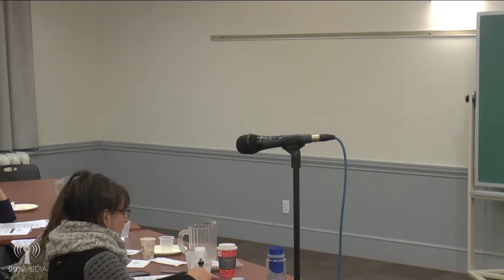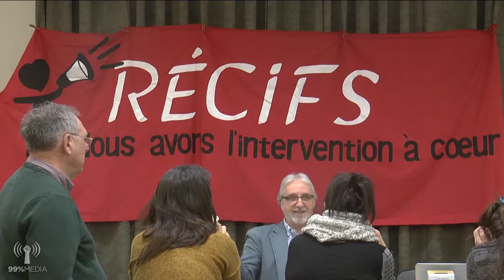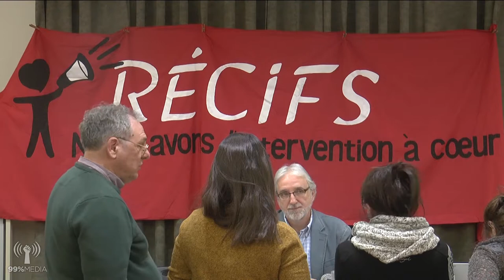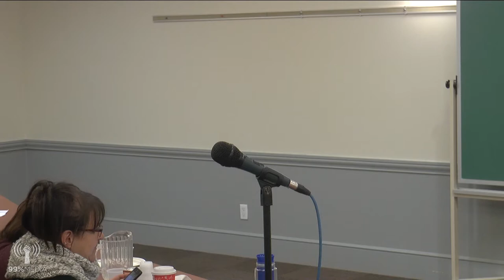Le RECIFS - assemblee generale annuelle 2017